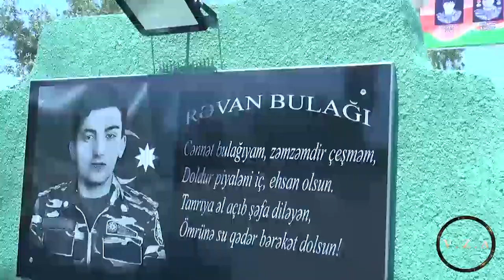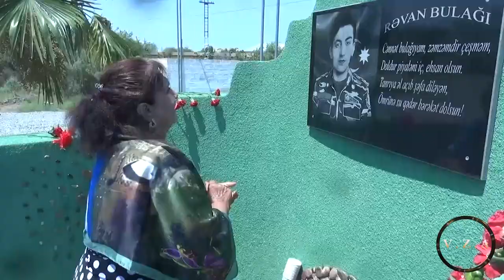Şəhid Rəvan Quliyev - Bulaq açılışı